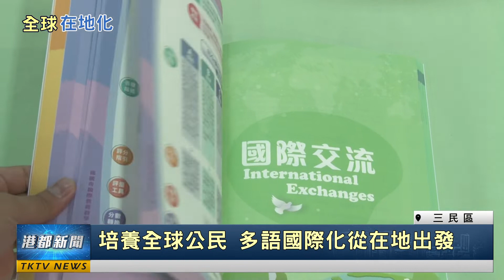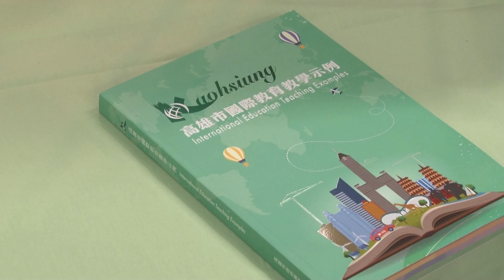全球在地化|立足高雄布局全球 國際教學新書發表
立足高雄布局全球 國際教學新書發表

為了強化國際教育的基礎，高雄市教育局召集了3位專業的學校教師，編寫教材，近日更發表國際教學示例新書，期望透過這套課程，貫穿國小到高中，教導學生從在地文化認同到與世界接軌，培養孩子成為邁向國際的全球公民。